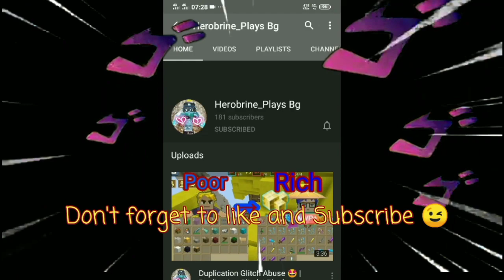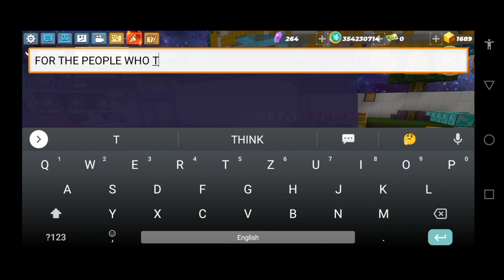Skyblock New Chest Dup Glitch 😳🥰🌟 (v2.41.3) Blockman Go | 100% Works or Not?